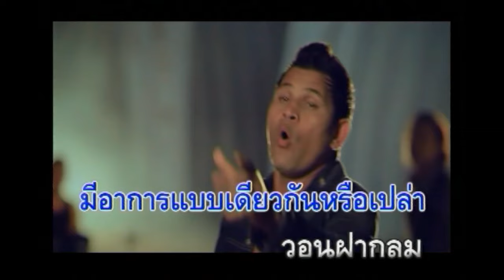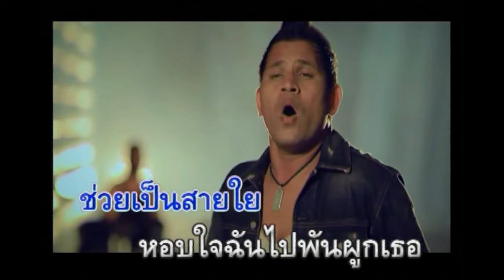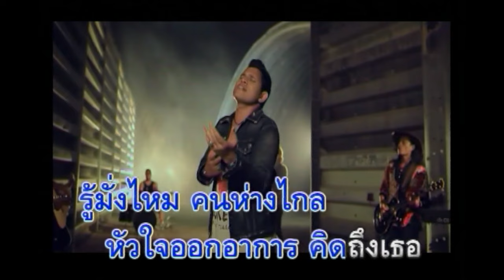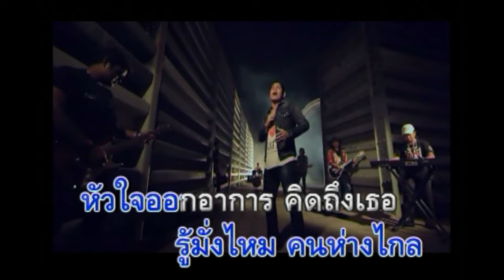ใจออกอาการ : บ่าววี อาร์สยาม [Official Karaoke]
ใจออกอาการ
คำร้อง / ทำนอง / เรียบเรียง : พลสันต์ พินิจคุณ (A-MOB)

เหม่อมองสุดสายตา สุดขอบฟ้าราตรีไร้ดาว
ความเหงาก็พลันบังเกิดมา
ห่างไกลกันขึ้นมา อยากไปหาไปเจอหน้าเธอ
พร่ำเพ้อคิดถึงเธออยู่ไหน
*เธอจะเป็นเช่นไร ในคืนเหงา
มีอาการแบบเดียวกันหรือเปล่า
วอนฝากลมผสมด้วยความเหงา
ฝากไปถามเธอ
**คิดถึงพี่ไหม อยู่แห่งหนใด
รู้มั่งไหม ว่าดวงใจพี่จะขาดรอน รอน
ค่ำคืนเหน็บหนาว เหงาจับหัวใจ
รู้มั่งไหม คนห่างไกล หัวใจออกอาการ...คิดถึงเธอ
ฝากไปในสายลม ฝากให้ลมช่วยเป็นสายใย
หอบใจฉันไปพันผูกเธอ
(ซ้ำ*/**/*/**)